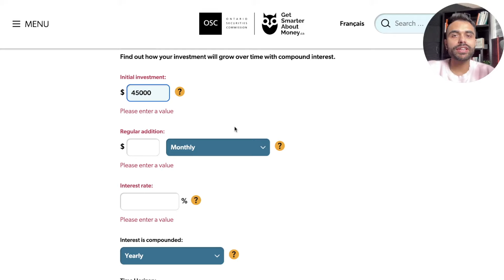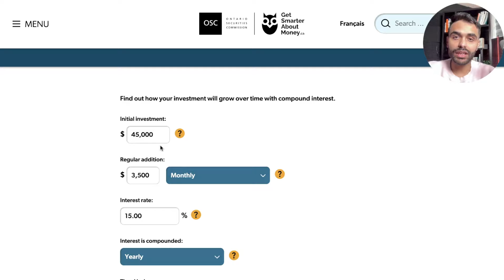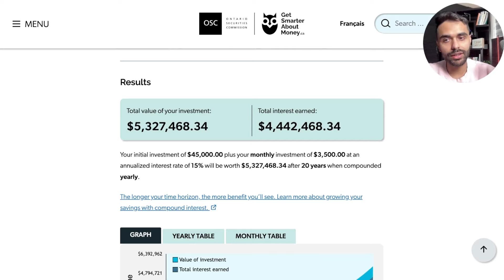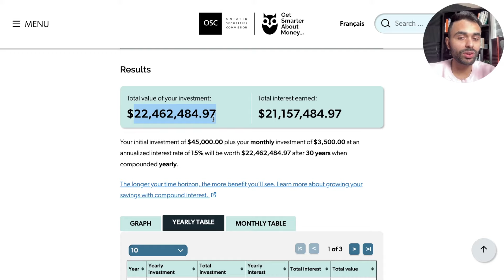I WOULD DO THIS IF I START FROM 0 TODAY !!!! EASIEST WAY TO BECOME WEALTHY !!! STEP BY STEP